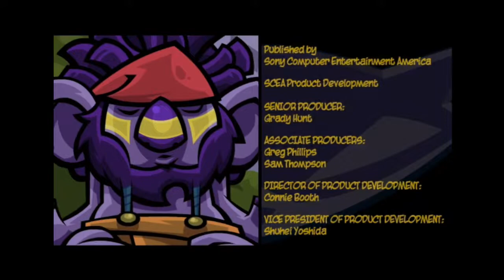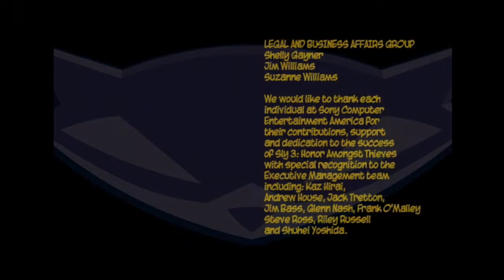Sly 3: Honor Among Thieves HD #31- Honoring A Thief's Wishes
And so ends the main story of Sly 3. We'll be coming back to this game later on to do the master thief challenges, but for now we're coming to a close on this project.